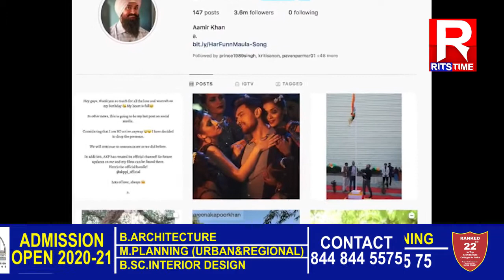চ'ছিয়েল মিডিয়াৰ পৰা আমিৰ খানে বিদায় ল'লে কিয়...